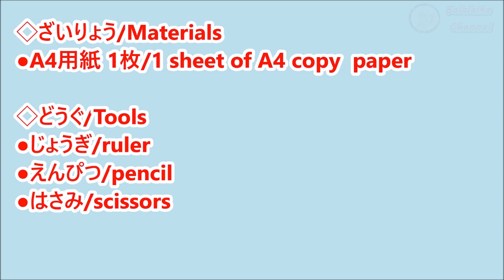紙おもちゃ【形が変わる！動くヘキサゴン】作り方 A4用紙で作れる簡単な工作 DIY◇How to make a origami paper " MOVING FLEXAGON " easy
紙で作れる形が変わる永遠に動くおもちゃ『 ヘキサゴン  』の折り方です。簡単な手作りおもちゃの作り方をゆっくりご紹介します。手作り紙おもちゃシリーズや【季節の飾り】たくさんご紹介していますので、下にURLはっておきます♪折り紙やDIYクラフトを紹介しているチャンネルです。
材料はA4用紙を1枚使います。

【おすすめ動画＆遊べる折り紙】

折り紙【スリンキー】作り方 簡単で面白い夏休みの工作♪  ◇Origami ” Slinky ” paper craft easy tutorial

折り紙【はらぺこあおむし】作り方 Part.1 短いはらぺこあおむし◇Origami " The Very Hungry Caterpillar "

折り紙【はらぺこあおむし】作り方 Part.2 長いはらぺこあおむし 手作り動くおもちゃ♪◇Origami " The Very Hungry Caterpillar "

ーーーーーーーーー